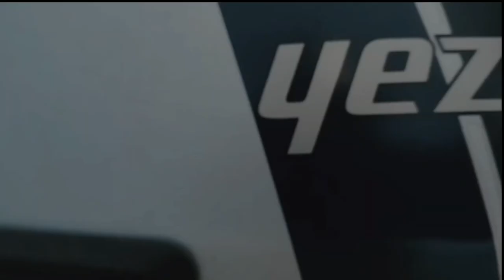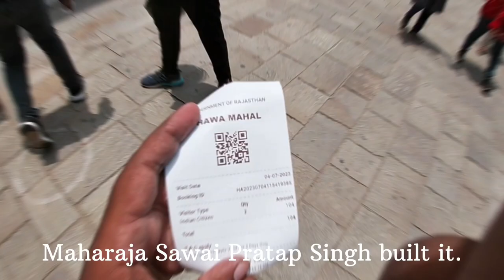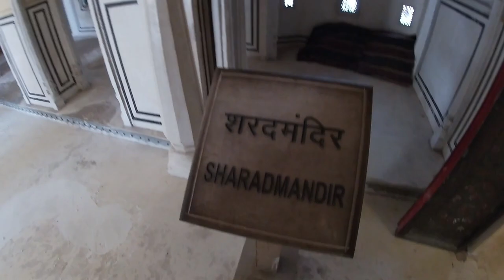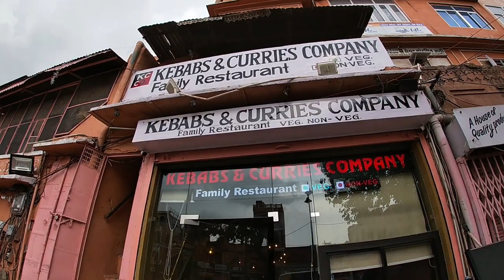ஜெய்ப்பூர் பிங்க் நகரம் சுற்றுப்பயணம்|Episode 3|Ladakh Series|Tiruchengode to Ladakh Ride|Solo Ride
Ladakh Trip | Ladakh Bike Ride

2023 Leh Ladakh Budget Trip in Tamil || Ladakh Budget ? PETROL ? FOOD ? STAY ? |